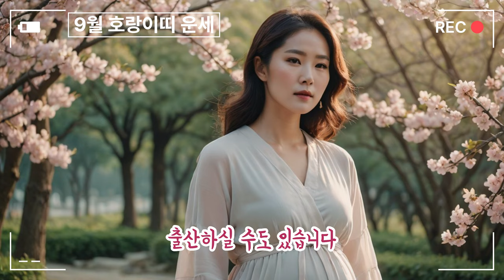2024년 9월 호랑이띠 운세:놓치면 땅을 칠 행운이 찾아옵니다,지금 바로 확인하세요!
2024년 9월 호랑이띠 운세/ 황금 같은 천운!/꼭 알아야 할 꿀팁